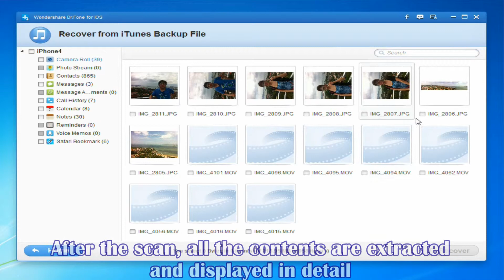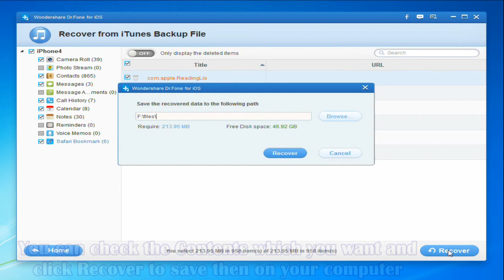How to Downgrade iOS 7 Beta to iOS 6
How to get data on the iOS 7 device back to the device running on iOS 6? There is a way, and this video tutorial will tell you what it is.